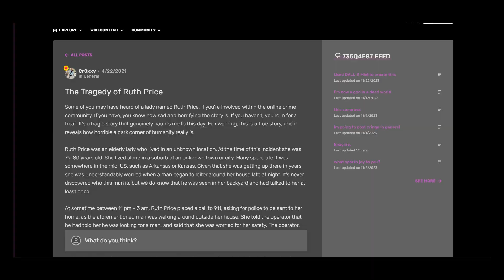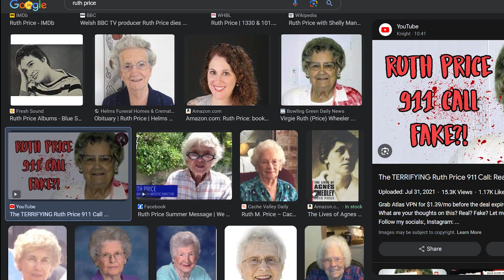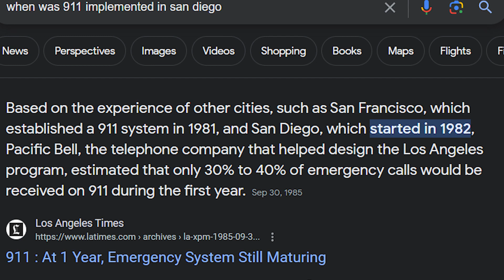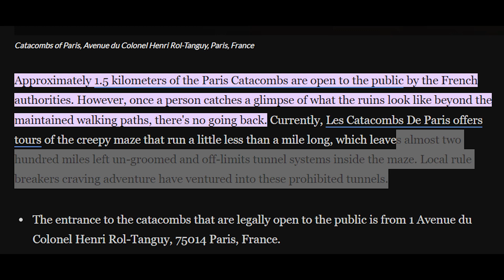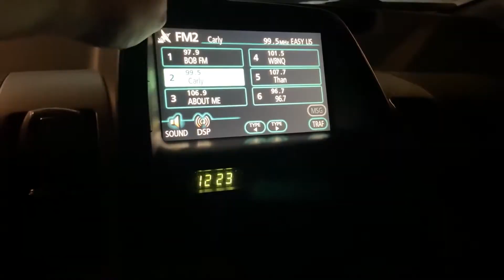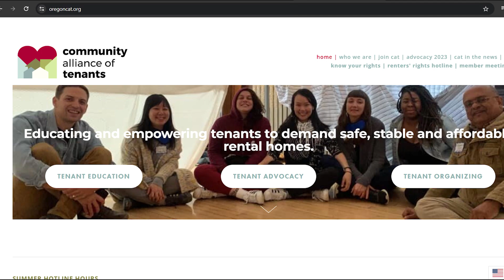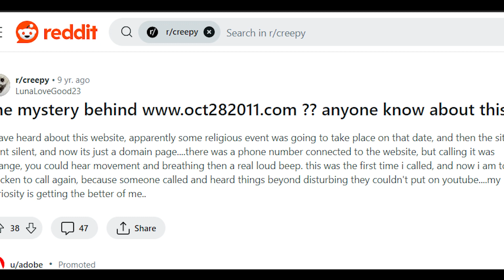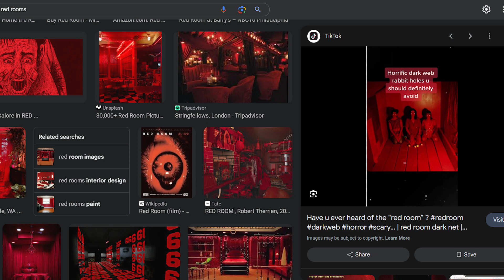The Internet Mysteries Iceberg Part 4/8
From the horrifying call from Ruth Price to the lost origins of the jeff the killer mask, we dive into this next expansion on this iceberg.